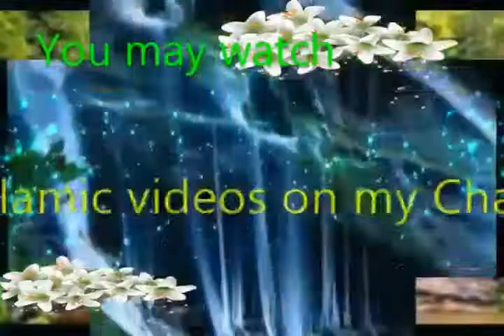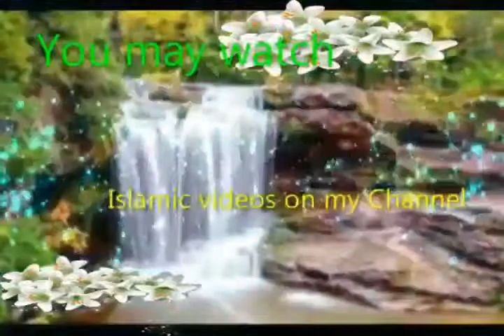Dunya mean Achai aur Burai ki peadais kasy hovi-in urdu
I am going to deliver my knowledge about Islam.My all videos are based on stories because we all  like to hear/watch story.Islamic stories are the real stories.The purpose of these stories to tell us the right path.So, if you fell that i am doing good job than plz share my videos to other at social media and do not  forget to like and subscribe my Channel.